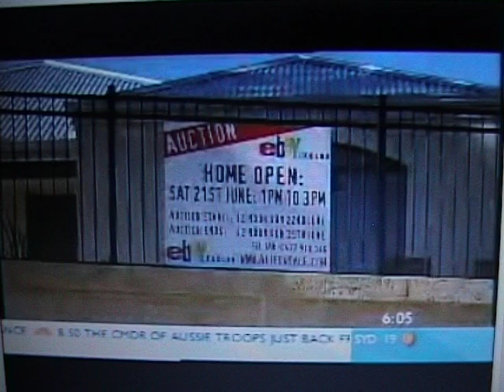Channel 7 news Coverage - ALife4Sale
Interview with channel 7 News team.

Ian Usher - Traveller, Adventurer, Writer, Speaker
In 2008, Ian sold his "entire life" on eBay to achieve his lifetime goals, and now helps other people to achieve theirs.